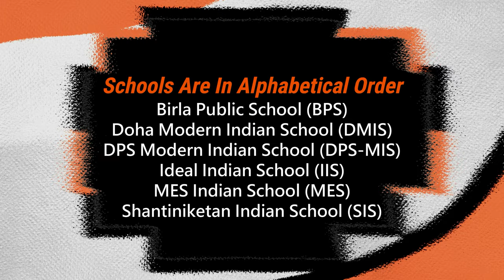Indian Schools In Qatar 🇮🇳 || Best Indian Schools In Qatar || Jam-Packed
Hello Viewers
In this video, you will find out the Qualities of Indian Education System as well as Best Indian Schools In Qatar. I have highlighted the main points of Indian Education which are followed by Indian Schools to achieve best results.